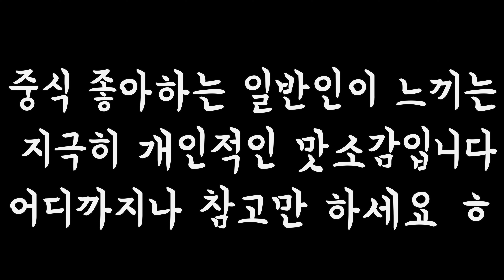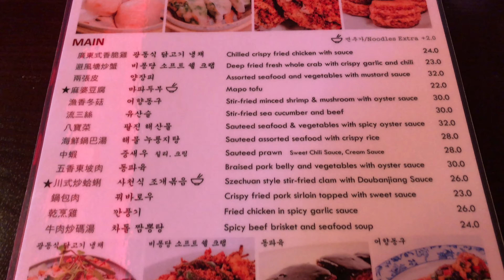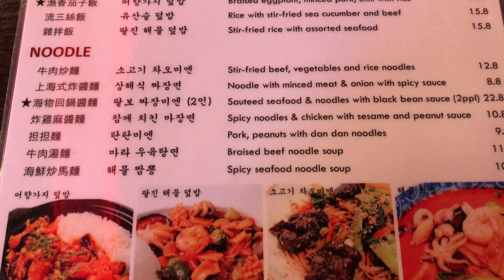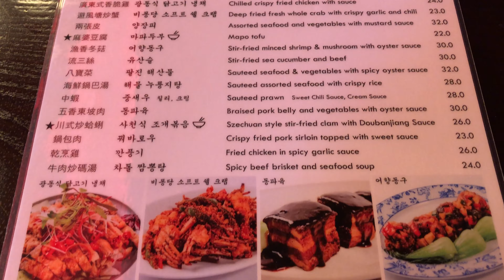대학로 갸우뚱 - 홍콩느낌과 맛을 담은 캐주얼 중식당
0:00 인트로 / 밑반찬 소개
1:56 소고기 차오미엔
2:55 참깨 치킨 마장면
4:39 광동식 닭고기 냉채
5:52 비퐁당 소프트쉘크랩
7:24 마무리

1~2년 전에 인스타그램으로 알고,  가보고싶었던 중식당에 다녀왔습니다

조금 독특한 이름의 중식당이고요 다양한 중식을 먹을 수 있는 곳입니다

식당이름 : 갸우뚱
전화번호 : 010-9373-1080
주소지번 : 서울시 종로구 대학로 9길 25
가까운역 : 혜화역 (4호선)
영업시간 : 11:30 ~ 22:00 (브레이크타임 있음)
정기휴일 : 따로 없음

오늘의 메뉴

소고기 차오미엔 12,800 원

참깨치킨 마장면 10,800 원

광동식 닭고기 냉채 24,000 원

생맥주 350 ml x 2잔 --- 12,000 원

비퐁당소프트쉘크랩 23,000 원